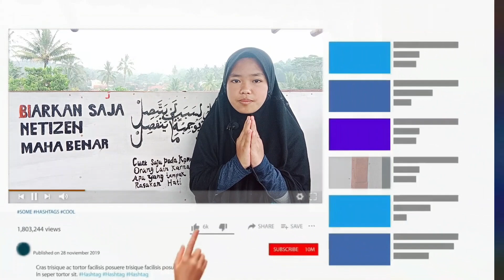Nurmaulida Asal Cilawu - Garut •Bagian2 Tarbiyyatulmuballigh5•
nama : Nurmaulida
Asal Daerah : Cilawu - Garut

mohon dukungan dengan nglike video saya dan sascribe channel YouTube supaya saya menjadi juara pavorit dalam acara lomba tarbiyyatul muballigh